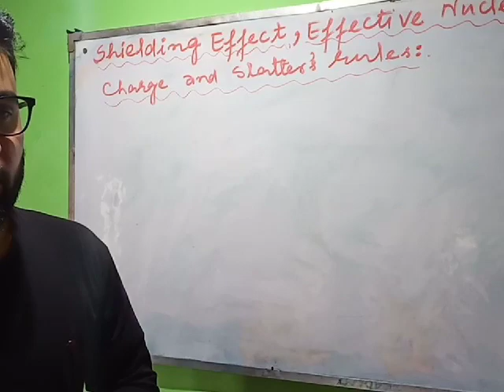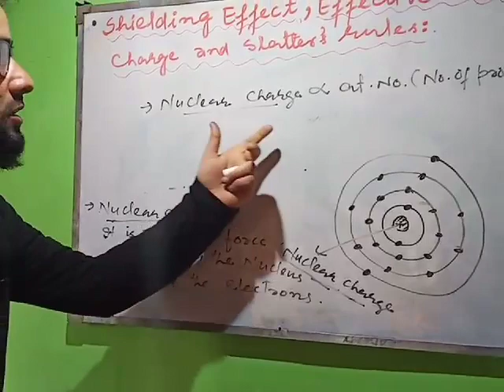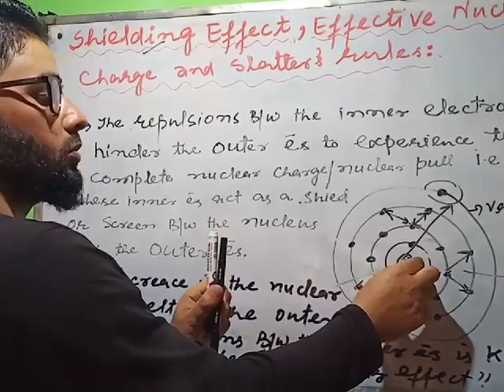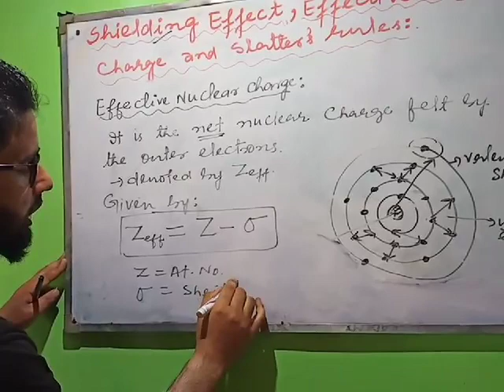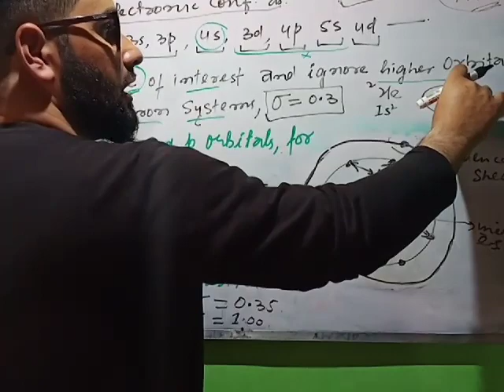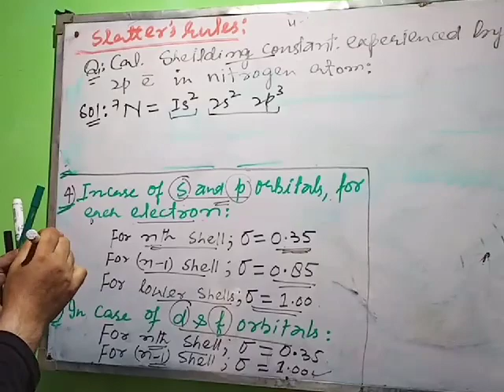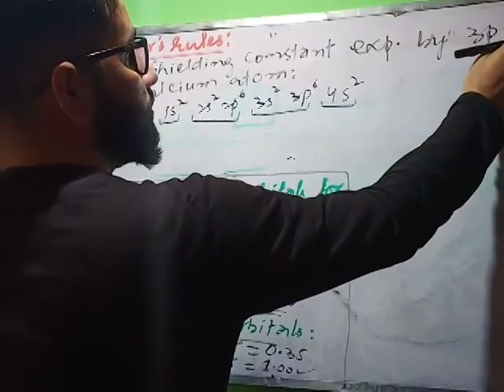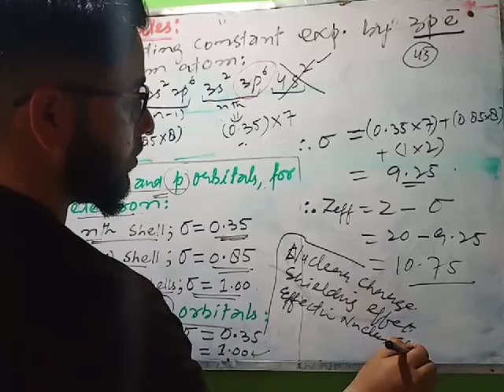Shielding effect, effective Nuclear charge and Slatters Rules By Ahad Sir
Very essential for understanding periodic properties...